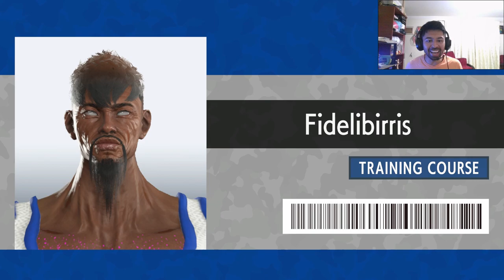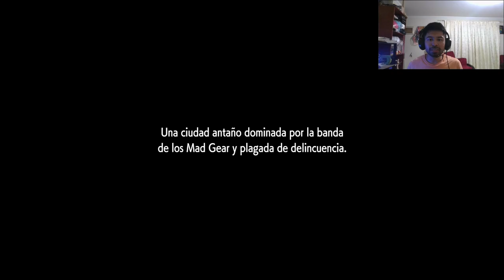Street Fighter 6 | Demo | PC gameplay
DESARROLLADOR:
Capcom

¡Aquí llega el peso pesado de Capcom! Street Fighter™ 6 sale a la venta en todo el mundo el 2 de junio de 2023, ¡y trae consigo una nueva evolución de la saga Street Fighter™! Street Fighter 6 incluye tres modos de juego: World Tour, Fighting Ground y Battle Hub.